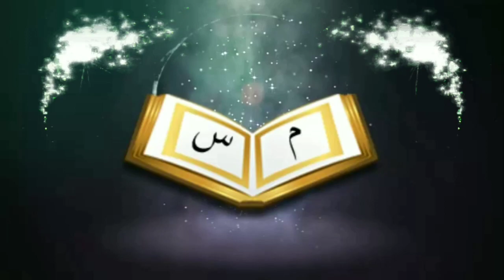পীর ধরা ফরজᴴᴰ┇by Bro Rahul Hossain Ruhul Amin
পীর ধরা ফরজᴴᴰ┇

It is obligatory to hold Pir

👋 yeamul islam 👋